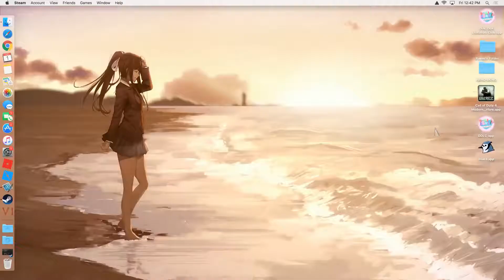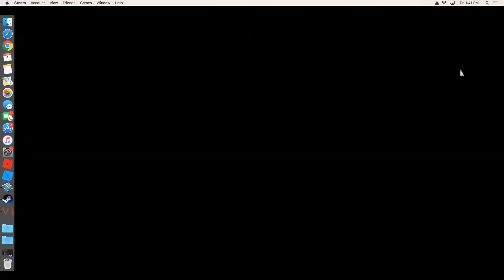Let's Play Civilization 6 Rise and Fall Series 2 Part 1